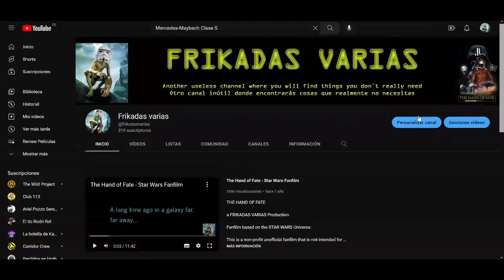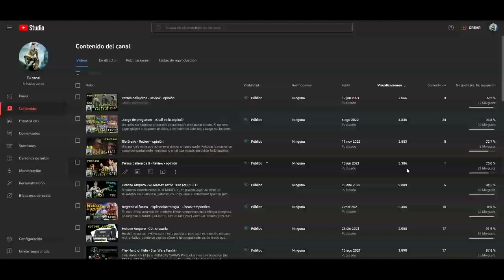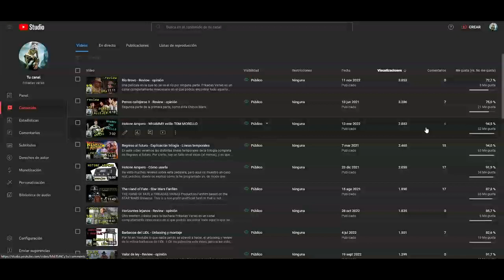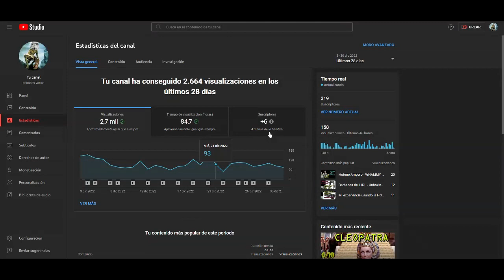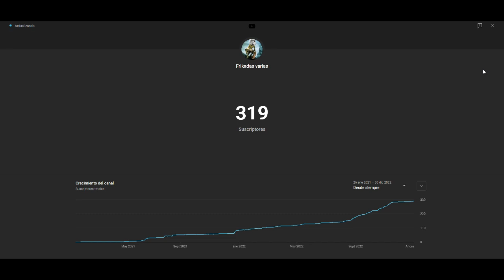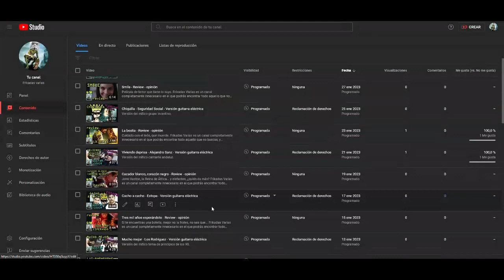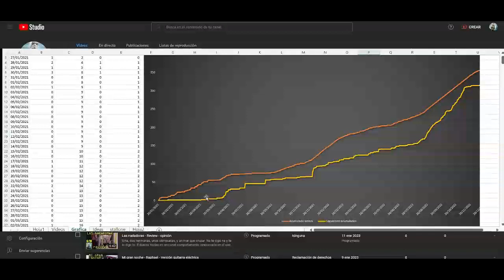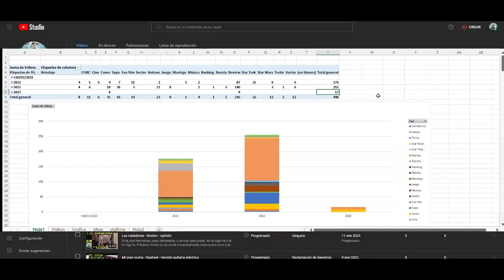Así fue el año 2022 en el canal FRIKADAS VARIAS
En este video hago un pequeño repaso de cómo va el canal a finales de 2022. ¡Feliz año 2023!